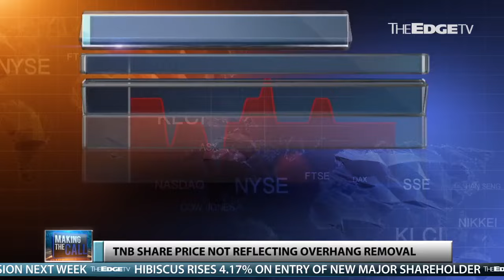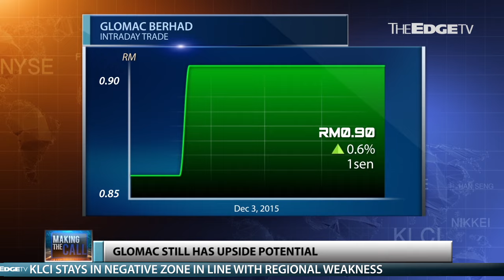MAKING THE CALL: 3/12/2015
Undervalued Tenaga Nasional gets upgraded to ‘buy’, still more upside at Glomac, while FGV’s shareholders get a short-term positive after it called off the Eagle High stake buy.
Details with Jaqueline P’ng on Making The Call.